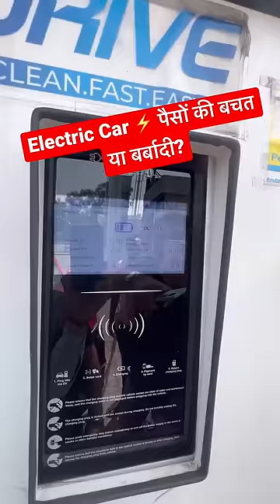How to charge an electric car with DC fast charger?